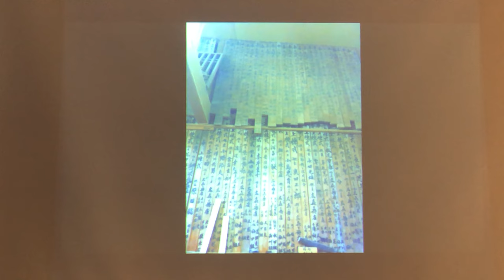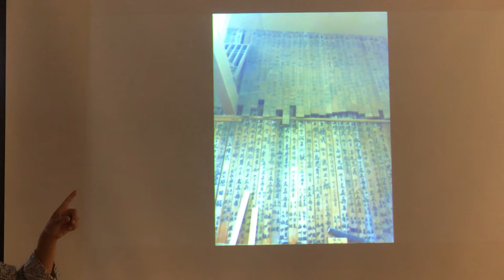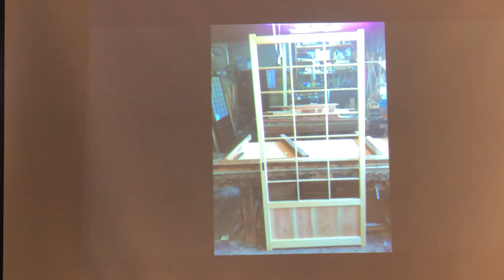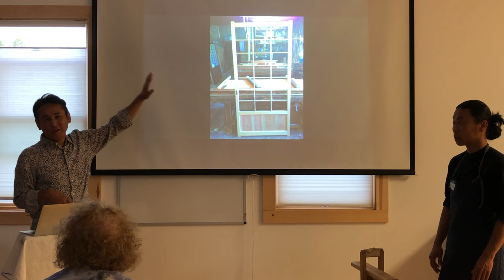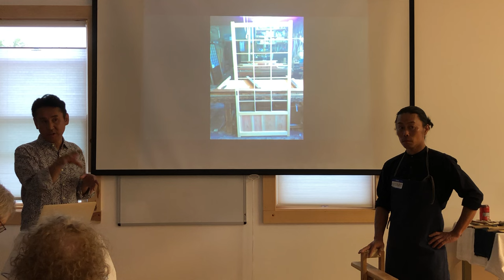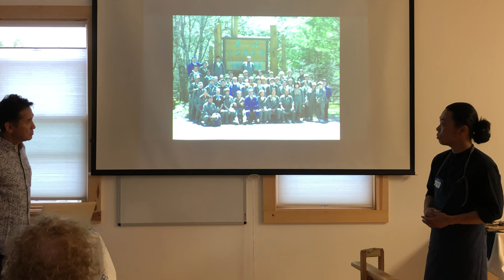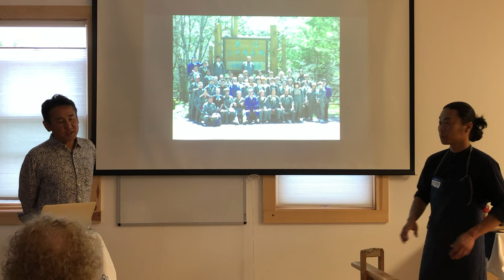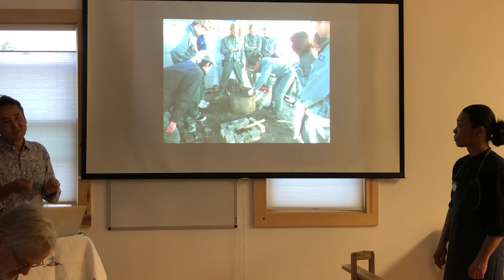Japanese Craft 1/2: Kotaro Okubo Master Spooncarver at Woodspirit School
This is a recording of Kotaro Okubo, a Japanese spoon carver giving a demonstration of his spoon carving process and a short slide show of his life in Japan. Filmed at craft night after he taught a spoon carving class at Woodspirit School of Traditional Craft in Ashland WI, August 2023